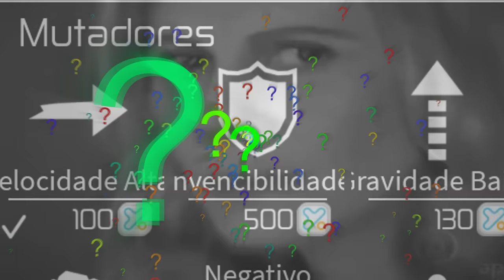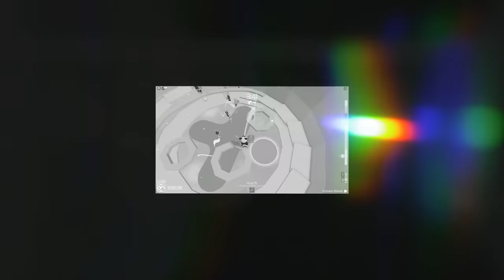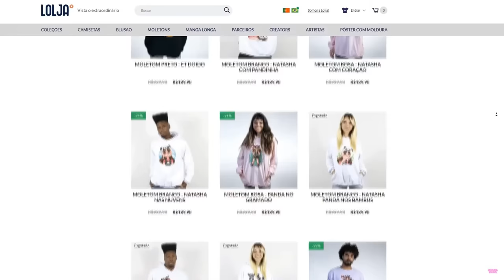A CADA MINUTO MUDO O DESAFIO no TOWER!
🐼Oii pessoal, hoje eu voltei no Tower Of Hell para um super desafio: todo minuto mudo o desafio no Tower! O mais difícil de todos😱

NatashaPanda😊